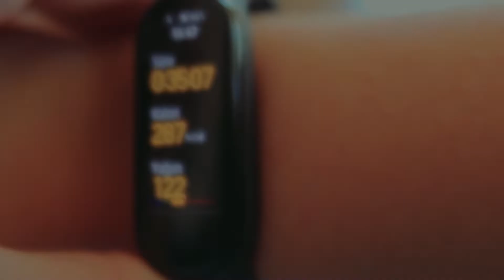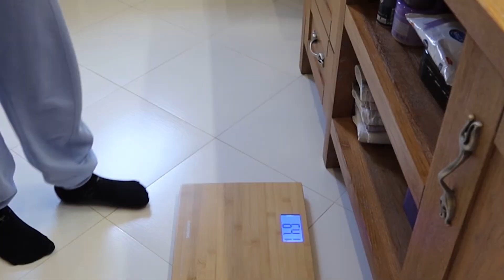YÜRÜYEREK KİLO VERMEK | Leslie ile 1 haftada kaç kilo verdim? Nasıl beslendim? Kaç kalori yaktım?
Selamlarr!! Sizce yürüyerek kilo vermek mümkün mü? Bu videoda Leslie sonuçlarımı sizlerle paylaşmış olacağım. Bir haftada 4 kez yaptığım yürüyüşle kaç kilo verdim, kaç kalori yaktım vs. öğrenmiş olacaksınız. Umarım sizin için faydalı ve bol motivasyonlu bi video olur 🌸